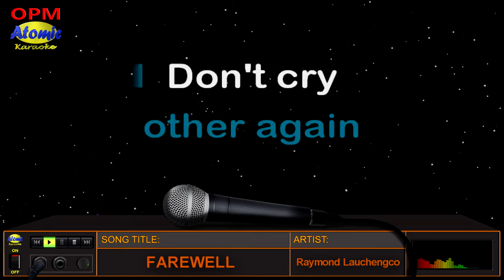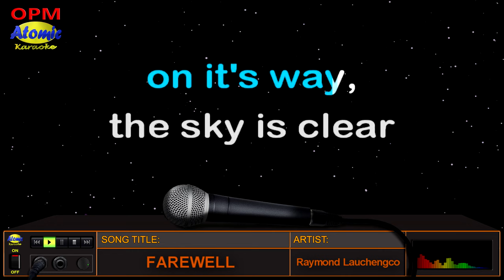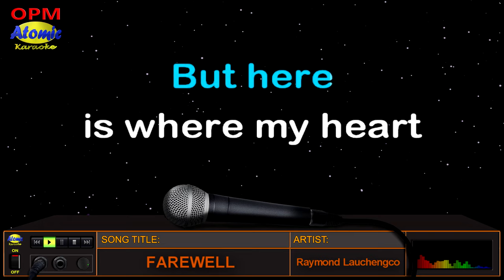FAREWELL - Raymond Lauchengco (HD Karaoke)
Farewell is one of the most requested song during commencement exercises in the Philippines.  Performed by one of the top OPM male icon during the 80's - Mr. Raymond Lauchengco.   Feel free to sing along with this atomic karaoke version and let us hear your own version of this song.  Enjoy singing and have a great day!

_______________DETAILS:__________________
Original Artist: Raymond Lauchengco
Video created by: Atomic Karaoke
Layout and Design created by: Atomic Karaoke